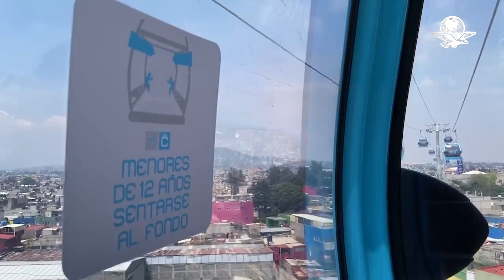Con falsos cadáveres embolsados, adornan estación de Cablebús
El sistema de transporte de la CDMX ofreció "una sentida disculpa" por la intervención